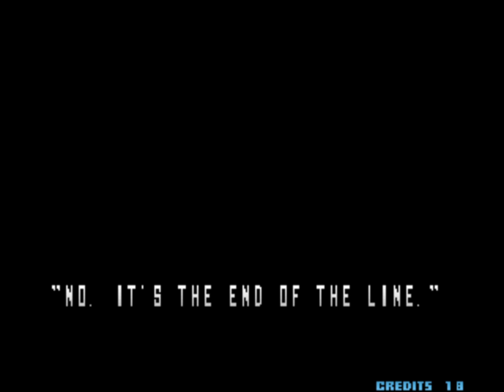The King of Fighters 2001 [ARCADE] (Level 8 Difficulty, Team Play mode) - Real-Time Playthrough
*no savestate
*no slowdown
*no cheats

Моё прохождение The King of Fighters 2001 на уровне сложности Level 8  в режиме Team Play на аркадных автоматах.